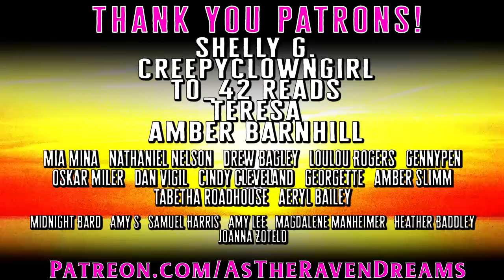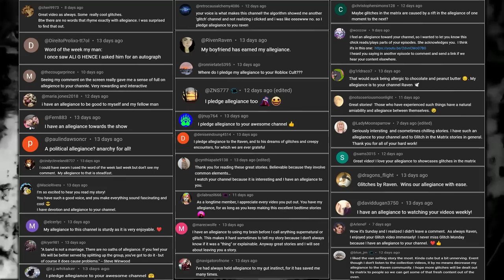9 TRUE Glitch In The Matrix Stories That Will Make Your Brain All Wobbly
9 TRUE Glitch In The Matrix Stories is a collection of stories that will haunt your dreams, glitch your reality, and make you think "well that was certainly weird".

Have a Story To Submit?

[TimeStamps]
0:00 ➤Hit That THUMBS UP Button if you like Today's Stories!
0:25 ➤ Story 1 by JonquilAndLace
12:24 ➤ Story 2 by Khamael
15:05 ➤ Story 3 by Tansy Woods
17:54 ➤ Story 4 by 2Lily
21:42 ➤ Story 5 by Renee
24:49 ➤ Story 6 by Mark
27:53 ➤ Story 7 by YellowSnowConnoisseur
32:52 ➤ Story 8 by A+KMac
35:03 ➤ Story 9 by Alex H
38:02 ➤ Leave me A Comment letting me know what you thought!
➤ Before 1767, there was no single washing machine; hand washing was the main technique available. Germany’s Jacob Christian Schaffer was the first person to develop the washer before subsequent innovations happened in other parts of the world.

➤  ALL Audio and visuals in this video are copyright of AS THE RAVEN DREAMS / RAVEN ADAMS and may not be duplicated, in any format, without explicit permission, including replication of voice with AI technologies.
- Dark Web horror stories, creepy lets not meet stories, stalker stories, Glitch In The Matrix Stories, Unexplained Horror stories, Paranormal stories, cryptid encounter stories, Crazy ex lover stories, creepy neighbor stories, quantum immortality, true scary stories from reddit, or any other True horror Stories!
➤ BlessThisMess